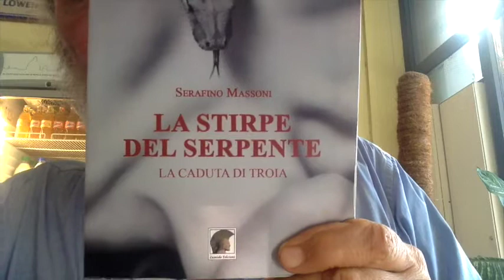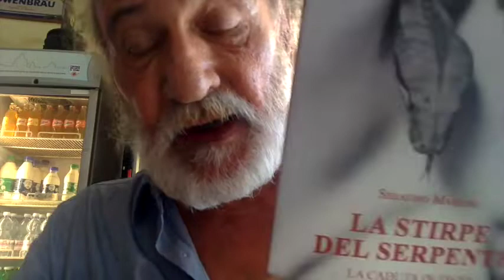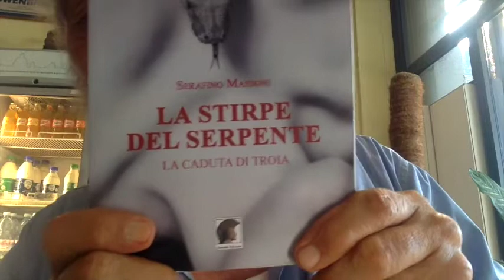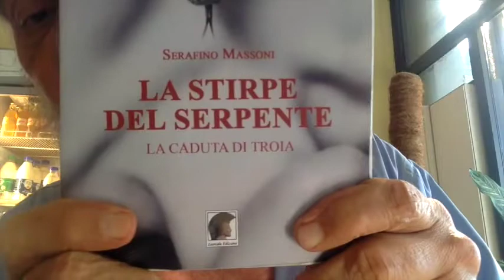Maria Elena Boschi Forse Questa E' La Volta Buona